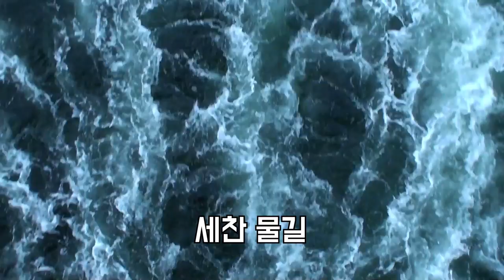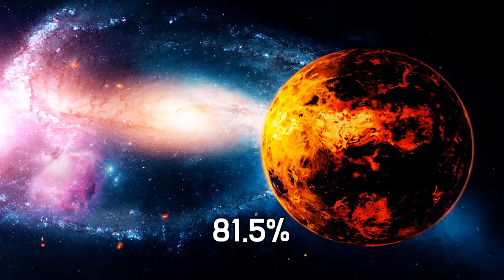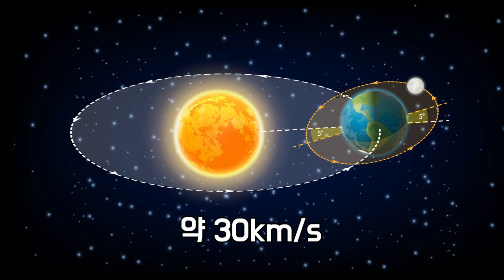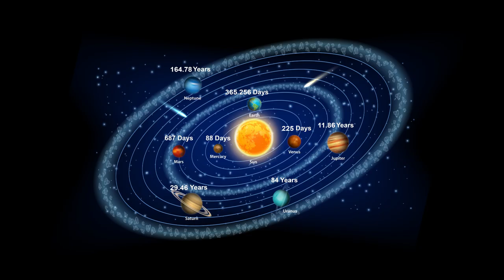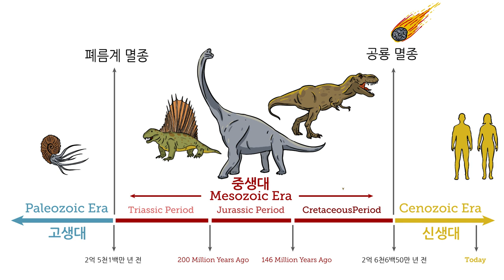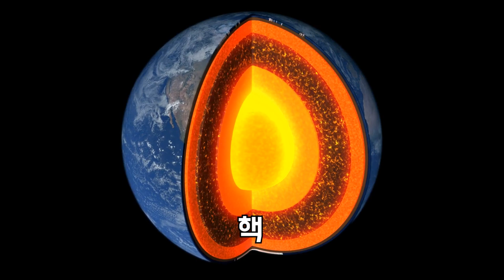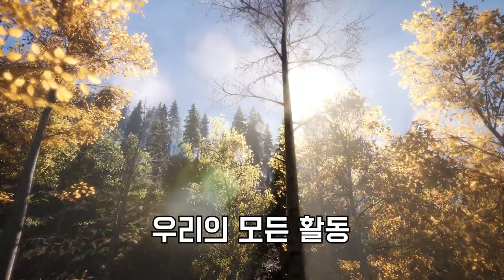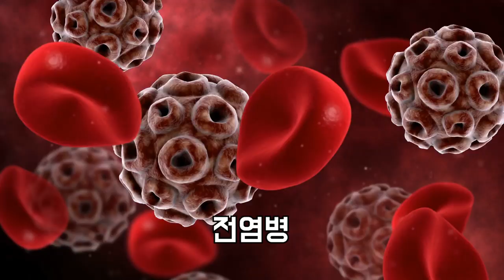지구를 지키자 / 태양계의 세 번째 행성 / 우리은하속 태양계 내의 암석형 행성 / 안드로메다 은하에도 지구같은 행성이 있을까?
1986년 발견된
소행성 크뤼트네(Cruithne)는
달이 단순히 지구의 주위를 도는 것에 비해,
지구의 궤도를 따라
태양 주위를 지구와 함께 돌고있습니다.
이와 같이 크뤼트네처럼
지구와 일직선으로 놓일 때 서로를 중력으로 미는 것
즉 궤도 공명을 하는 천체를
행성을 공전하는 달(satellite)과 구분해서
준위성(quasi-satellite)라고 부릅니다.

최대 직경 5km인 소행성 크뤼트네의
공전 주기는 363.987일이고
평균 공전 속도는 27.73일입니다.
크뤼트네가 지구의 두번째 위성이라고 우기는 사람도 있는데,
지구 둘레를 공전하지 않기 때문에 위성이라고 볼 수 없습니다.